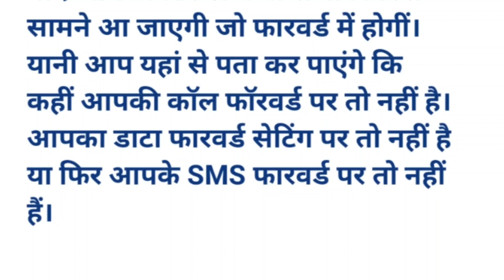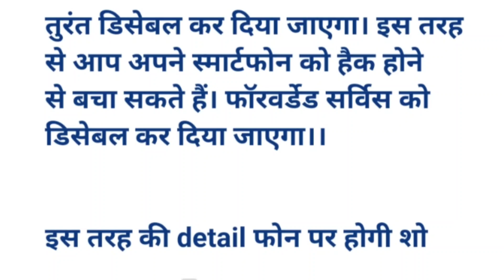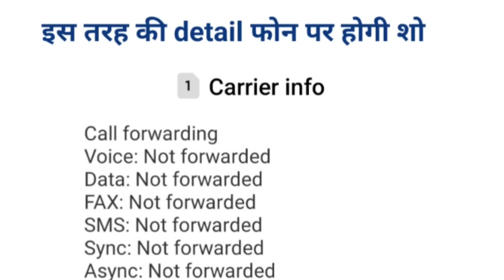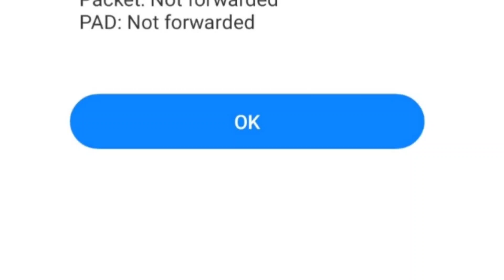क्या आपका स्मार्ट फोन हैक हो गया है?स्मार्टफोन हैकिंग का इस तरह से लगाए पता।